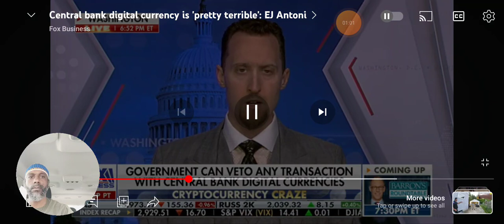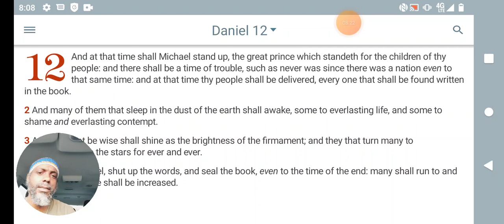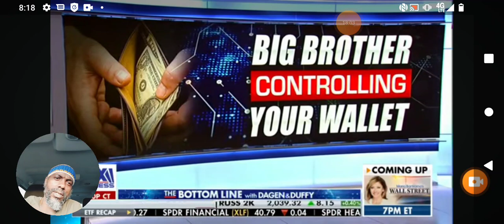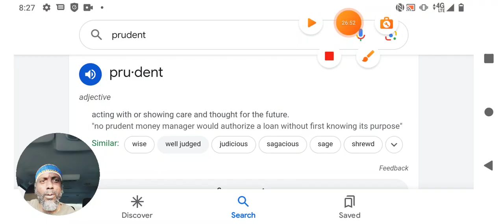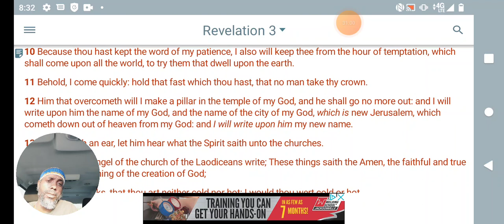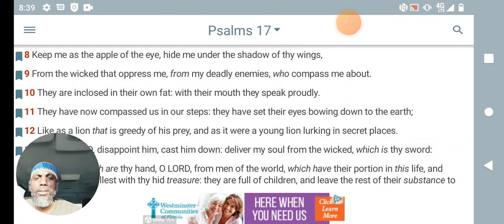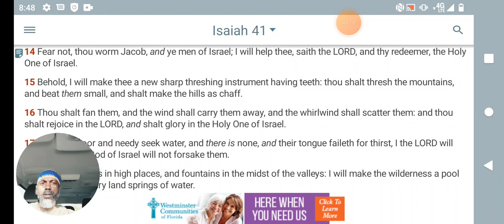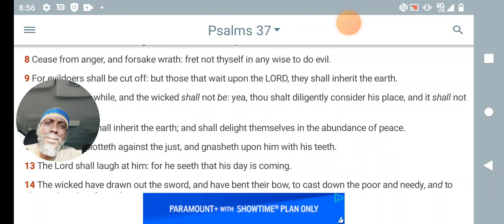🪙 NO FEAR: "REMEMBER THE SECRET PLACE HE GAVE US"